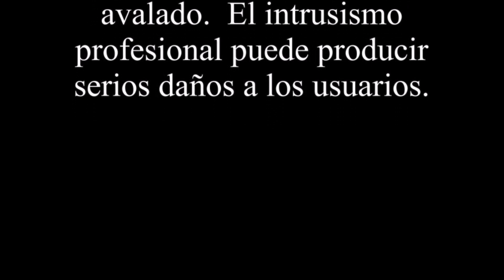Taichi en casa 4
En esta entrega llegaremos al movimiento llamado "Levantar las manos".
Cuarta entrega de la primera forma del Sistema Tradicional de Taijiquan, la "Forma de 8 Movimientos Simple"